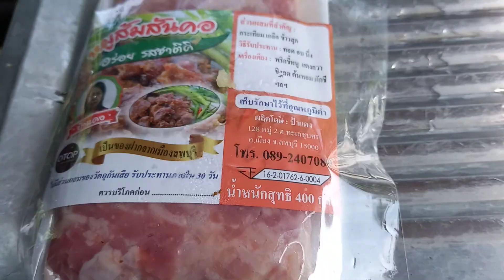ปลาหมูส้มเลือกและทอดแบบไหนไห้อร่อย ดีใจfcขอมารีบทำเลยจ้ะ